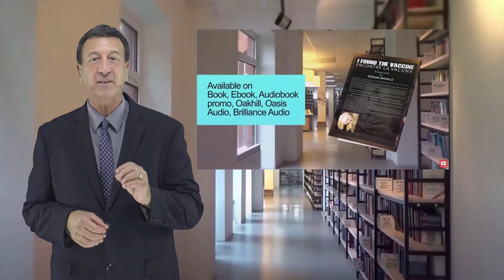ENCONTRE LA VACUNA ESPAÑOL